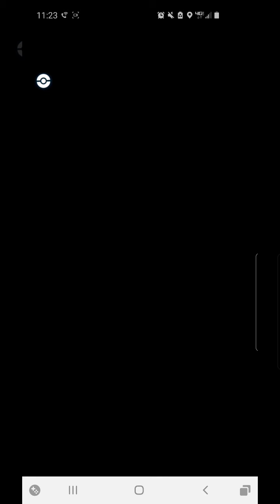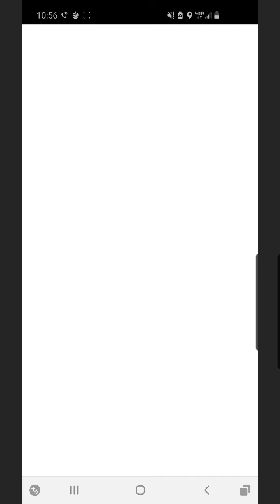Pokemon go Shiny giratina hunt!!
Day one hunt and i got really lucky from a few raids.. lol